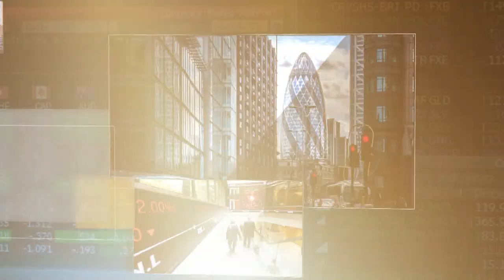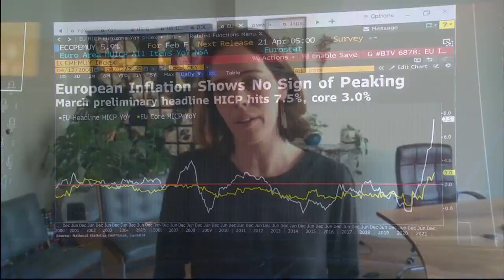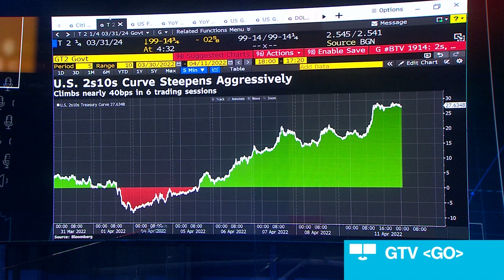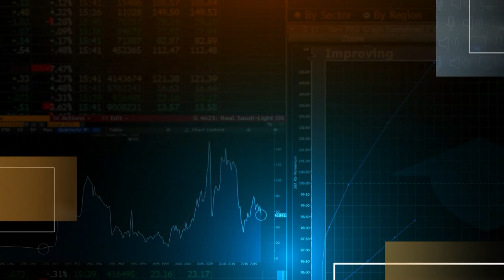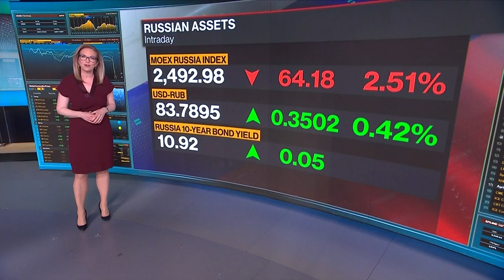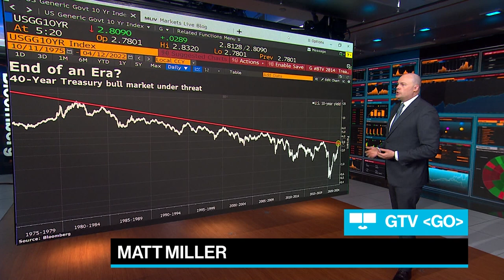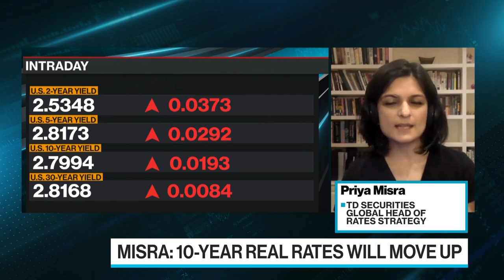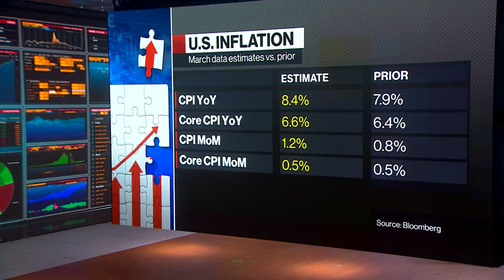'Bloomberg Surveillance: Early Edition' Full (04/12/22)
Bloomberg Surveillance: Early Edition, live from London and New York. Francine Lacqua, Anna Edwards, Matt Miller, and Kailey Leinz deliver the latest news and analysis on the markets with leaders in global finance and economics. Sandra Phlippen, Chief Economist at ABN Amro, sees the ECB rising rates in December this year. Priya Misra, Global Head of Rates Strategy at TD Securities, says 10-year real rates will move up. Ruediger Bachmann, Professor of Economics at the University of Notre Dame, says there's a severe danger of recession.